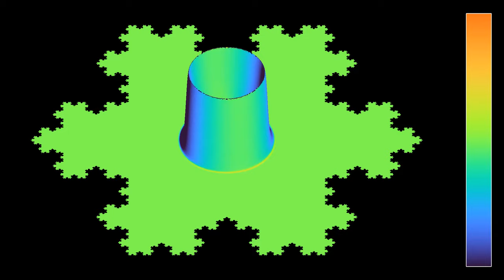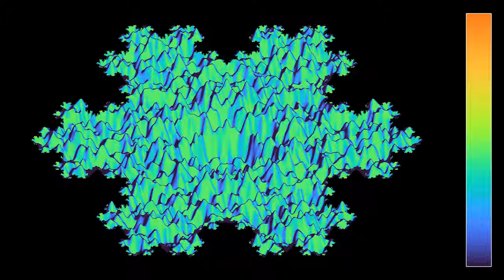3D waves in a von Koch snowflake fractal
This is a 3D rendering of waves starting at the center of a level 6 approximation of a von Koch snowflake fractal, similar to the waves seen in the video
For the 3D rendering, I chose here the simplest possible way of projecting the surface to two dimensions. However, compared to previous simulations, I have increased the resolution by an interpolation procedure, which gives a smoother rendering.
Wave amplitude: 0:00
Normal vector: 2:21
In the first part, the color depends on the height (amplitude) of the wave, with white corresponding to the medium at rest. In the second part, the color is determined by computing the cosine of the angle between the normal vector to the surface, and a fixed direction, to emulate the effect of a far away single light source illuminating the surface.